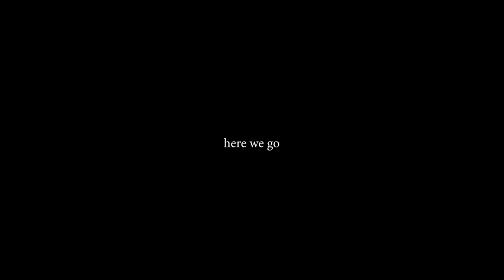THESE IDIOTS ARE GONNA DRIVE ME INSANE... | Raft (w/ Squirrel and Kyle)